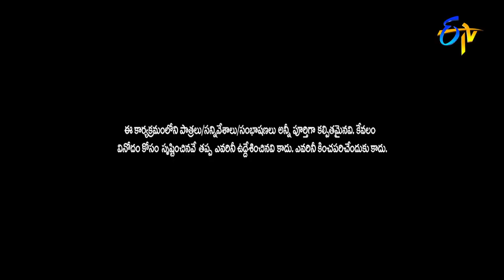Rocking Rakesh Performance | Extra Jabardasth | 5th August 2022 | ETV Telugu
Rocking Rakesh and his team come with a humorous skit and captivate the viewers with their performance.